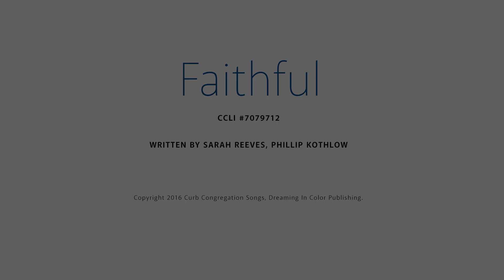Sarah Reeves - Faithful | CCLI sessions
Sarah shares a deeply personal song she co-wrote with her husband, Philip Kothlow. “Everything I wanted, everything I needed is found in You God...”

Artist:                    Sarah Reeves
CCLI Song #:        7079712
Written By:            Sarah Reeves |
                               Philip Kothlow

Lyrics, Chord Sheet, Lead Sheet and Vocal Sheet are available in SongSelect.